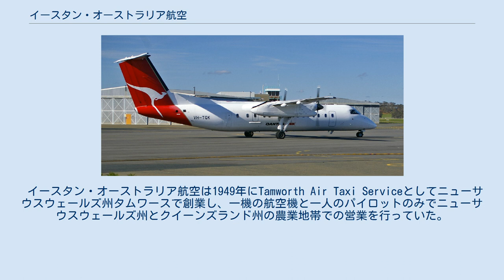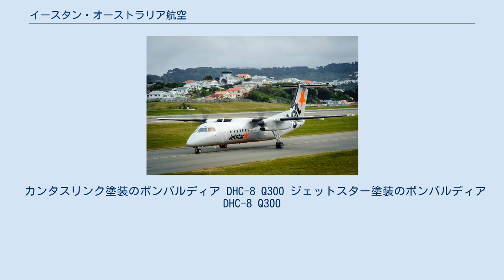イースタン・オーストラリア航空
イースタン・オーストラリア航空（Eastern Australia Airlines）はオーストラリアにある航空会社。
カンタスリンクのブランド名でオーストラリア最大の都市であるニューサウスウェールズ州シドニーを中心に15都市を結んでいる。
ハブ空港はシドニー国際空港とメルボルン空港。
 イースタン・オーストラリア航空は1949年にTamworth Air Taxi Serviceとしてニューサウスウェールズ州タムワースで創業し、一機の航空機と一人のパイロットのみでニューサウスウェールズ州とクイーンズランド州の農業地帯での営業を行っていた。
創業後すぐに社名をTamairに改称し、その後小さなコミューター航空会社などの合併などを経て1987年に現在のイースタン・オーストラリア航空名前になった。
1988年にオーストラリア航空がイーストウェスト航空から株式の25%を買収し1991年に完全な子会社になったが、その後オーストラリア航空がカンタス航空に買収されたことにより1992年にカンタス航空グループの一員となった。
 2002年にはカンタス航空がミルデューラにある子会社であるサザン・オーストラリア航空をイースタン・オーストラリア航空と統合させている。
 2008年8月現在使用している50席仕様のデハビランドカナダDHC-8に加えて72席仕様のDHC-8を幹線に投入し、代わりに36席仕様のDHC-8を全機引退させる予定であると発表した。
 カンタスリンク塗装のボンバルディア DHC-8 Q300 ジェットスター塗装のボンバルディア DHC-8 Q300